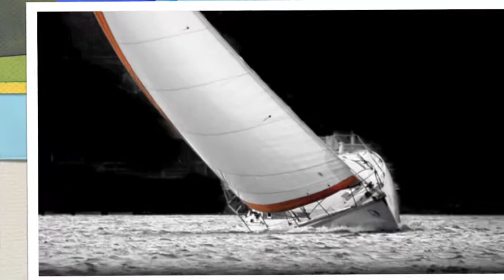Toutes voiles dehors (le film)